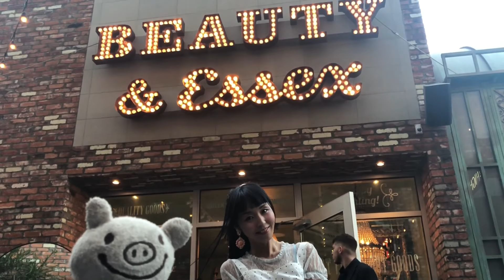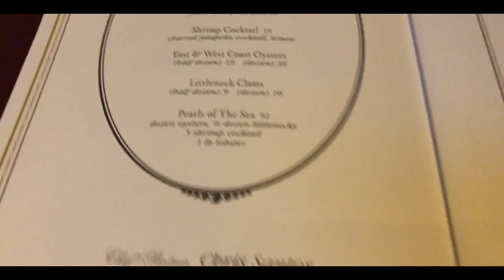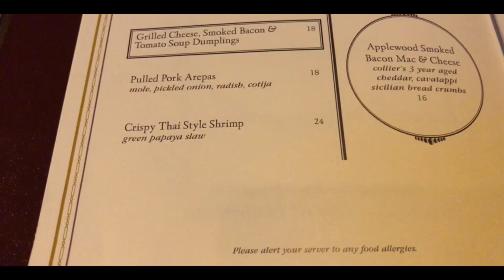Beauty & Essex in LA～ハリウッドの素敵なレストランにディナーしに来たよ。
今日は、ハリウッドのおしゃれなお店でディナーです♪
Marica and Buusan had great dinner at Beauty & Essex in LA